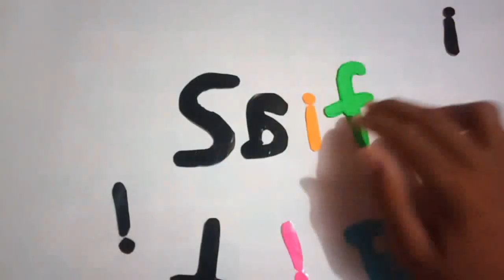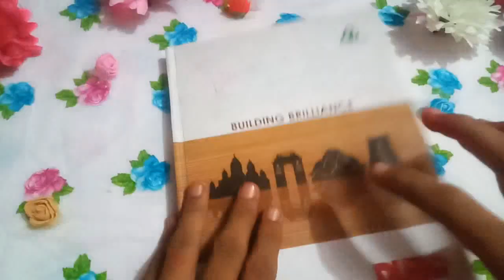11 diy Unicorn things. #5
Hello friends.

It is very easy to make at home.